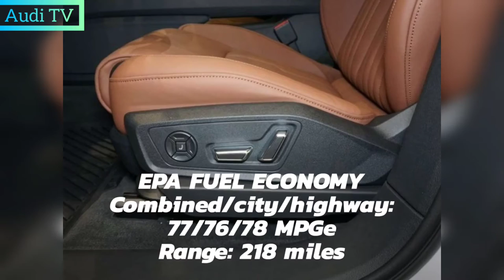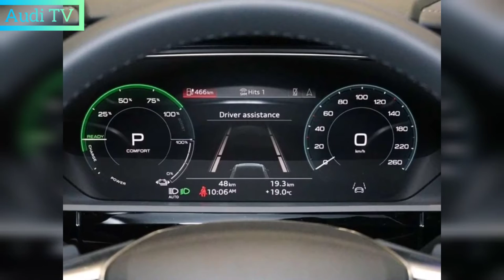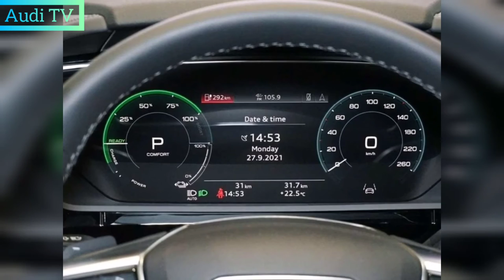Audi E-Tron 2022 Overview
Odi etron Sportrack review, exterior, interior, trim and specifications, demo
Is Audi and Tran a good SUV?
Yes, the e-tron is an amazing off-road vehicle. It has the confidence of agility and minimal camber lean while its air suspension adaptation can both smooth out road bumps and create a smooth driving experience. Its high-end cabin is full of technology , including a visual dual-screen infotainment system that integrates Apple CarPlay, Android Auto and Amazon Alexa mobile phones. However, this Odie didn't have a single luxury electric SUV competitor.

2022 audi q4 e tron sportback price
audi e tron s sportback 2022
2022 audi e tron sportback review
2022 audi e tron sportback